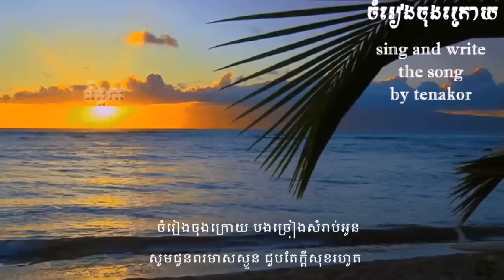Chom Reang Jong Kroy (me sing)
chomreang chong krouy